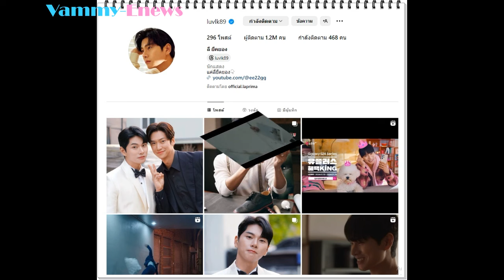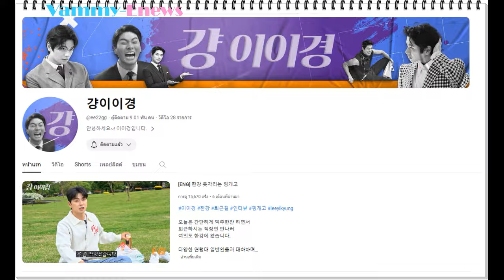เปิดวาร์ปอีอีคยองสามีตัวแสบจากซีรีส์เกาหลีเรตติ้งอันดับหนึ่งสามีคนนี้แจกฟรีให้เธอ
พัคมินฮวานเป็นผู้ชายที่เอาแต่ใจตัวเองและมีความเชื่ออย่างไม่มีเหตุผลว่าภรรยาควรแบกรับภาระความรับผิดชอบทั้งหมด ตั้งแต่งานบ้านไปจนถึงงานในสำนักงาน
เขาแต่งงานกับคังจีวอน โดยคิดว่าเธอจะยอมรับพฤติกรรมของเขาโดยไม่บ่น แต่ในไม่ช้าเขาก็เริ่มไม่มีความรักกับเธอและหันเหความสนใจไปที่เพื่อนของเธอจองซูมิน ( ซงฮายุน ) ที่กำลังมีชู้และนอกใจภรรยาของเขา
พัคมินฮวานยังคงมีความสัมพันธ์กับจองซูมินต่อไปแม้ว่าเขาจะล้มเหลวในการแต่งงานและไม่แสดงความรู้สึกคำนึงถึงหรือรับผิดชอบต่อครอบครัวของเขา
แต่ในที่สุดเขาก็ถูกคังจีวอนภรรยาของเขาจับได้ ซึ่งตอนนี้กำลังต่อสู้กับโรคมะเร็งและก่ออาชญากรรมด้วยการฆาตกรรมเธอ
Lee Yi Kyung is a South Korean actor under HB Entertainment. He graduated from the Seoul Institute of the Arts. He made his acting debut in 2011 and first gained recognition by playing a rebellious student in the teen drama "School 2013". Thereafter, he played minor and supporting roles in television dramas such as "My Love from the Star" and "Descendants of the Sun" (2016). Lee has also appeared in both independent and commercial films, notably Leesong Hee Il's "White Night" and Kim Ki Duk's "One on One".

He gained popularity following his comedic role in "Go Back Couple" (2018) and was cast in his first major role in "Welcome to Waikiki" in the same year. The year 2018 was professionally successful for him, as he also played the lead actor in the critically well-received "Children of Nobody", along with two films - the drama film "Wretches" which tackles teenage bullying, and the omnibus horror film "The Pension".

His father is LG Innotek CEO Lee Ung Beom.